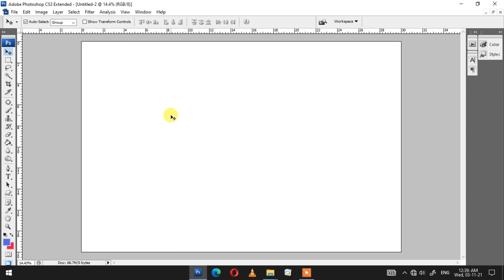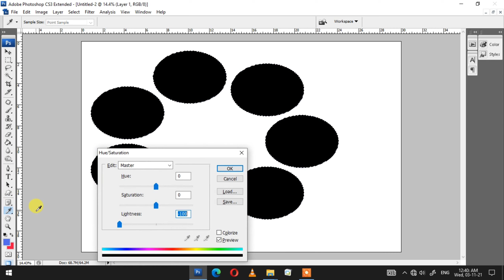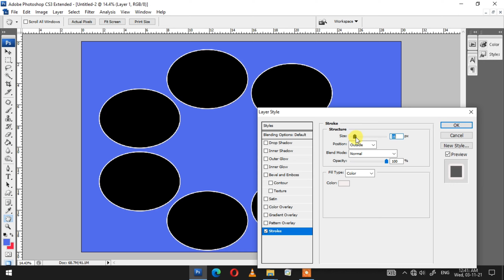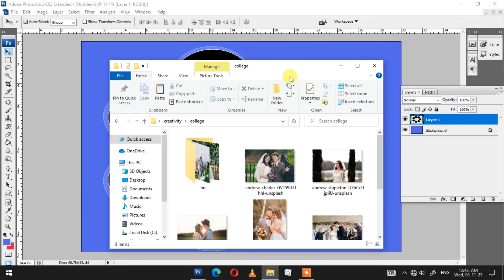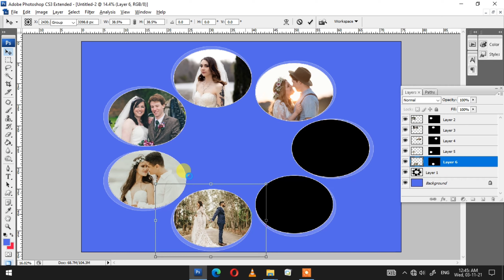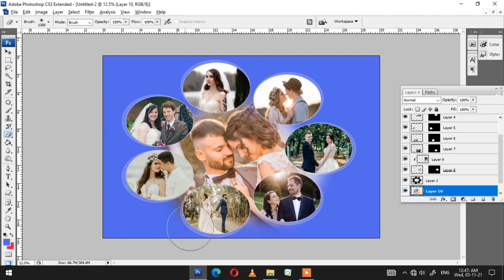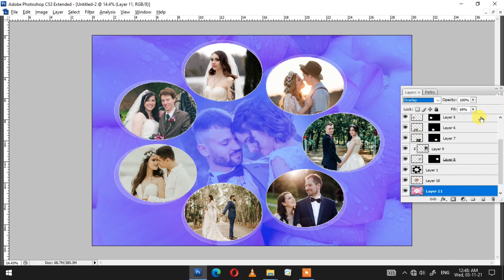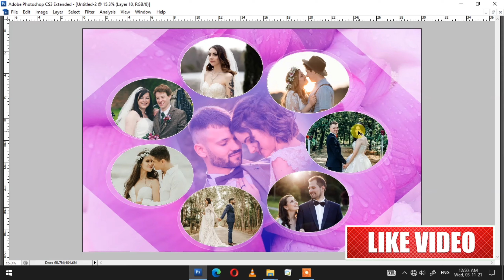How to Design 20x30 Collage in Photoshop | How To Make All Picture Mix Collage In Photoshop